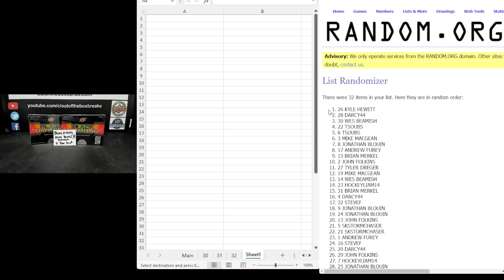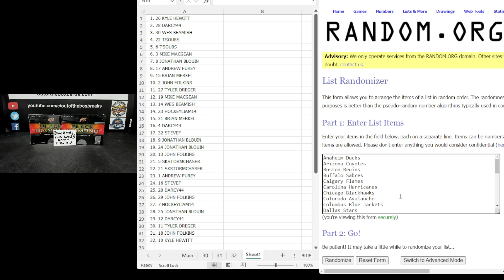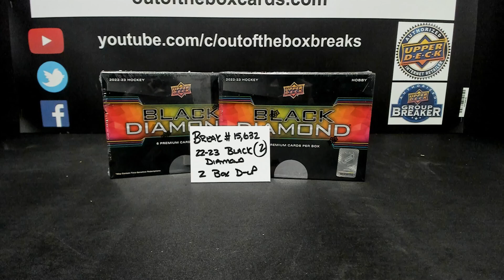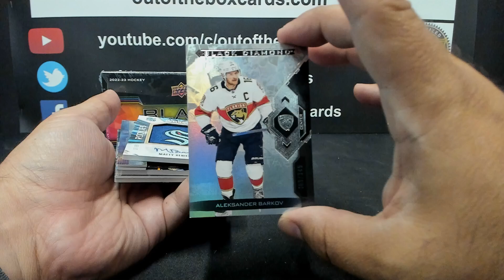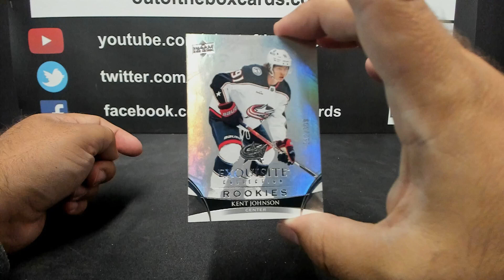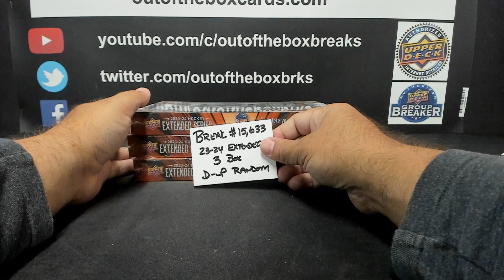Out Of The Box Group Break #15,632- 22-23 Black Diamond (2 BOX) Double Up